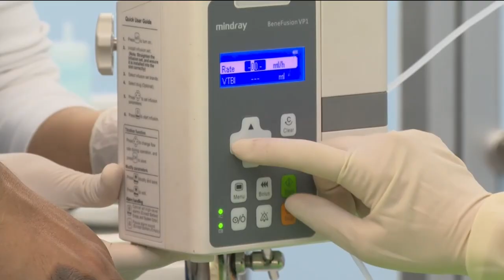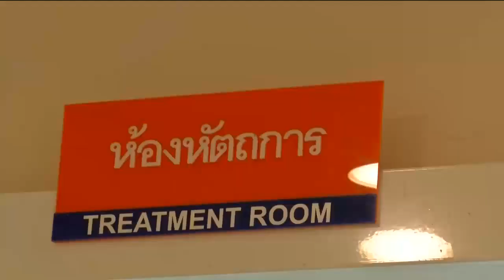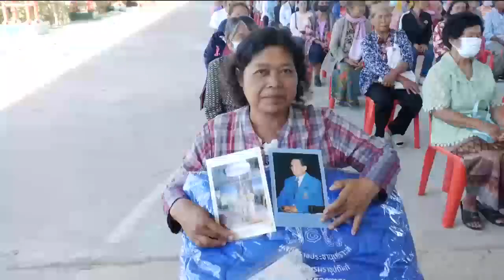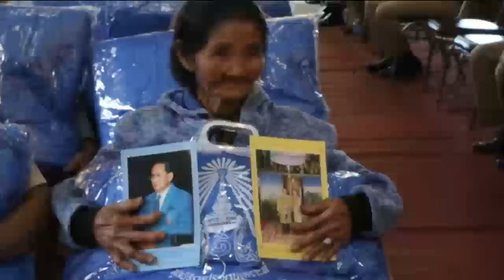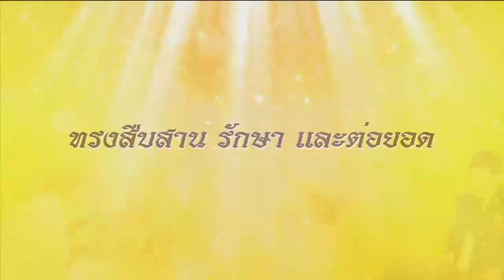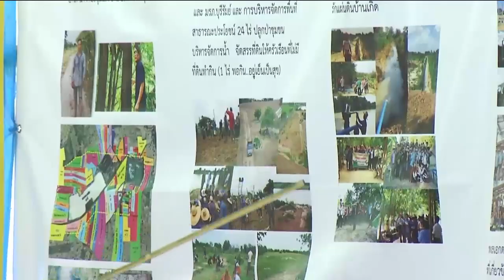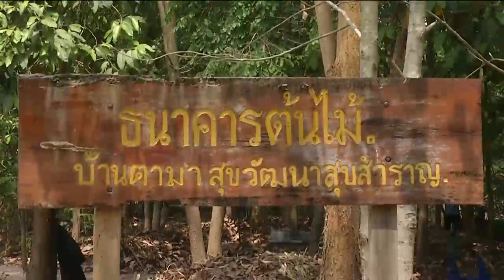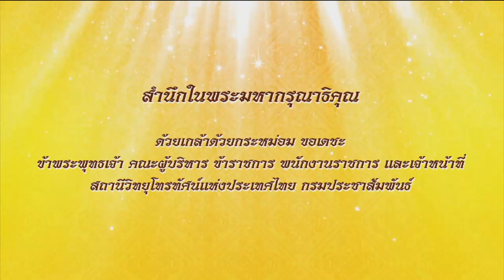ข่าวในพระราชสำนัก 30 ธ.ค.66